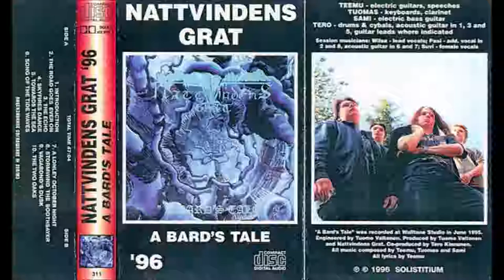Nattvindens Gråt [FIN] [Atmospheric Doom] 1995 - A Bard's Tale (Full Album)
00:00  1. Intro
01:20  2. The Road Goes Ever On
07:36  3. The Echo
13:15  4. Skyfire's Dance
18:59  5. Towards the Sea
21:14  6. Song of the Tide Waves
24:19  7. A Lonely October Night
30:35  8. Stormwind the Soothsayer
35:35  9. Vagabund's Dusk
39:24  10. The Two Oaks